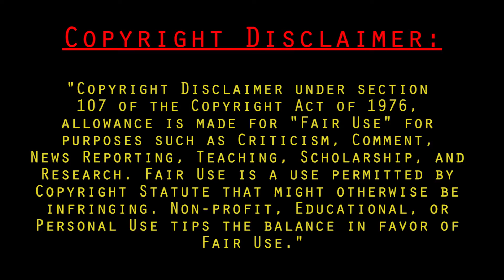Race to the Edge Season 3 Vlogs: Ep. 12 - Last Auction Heroes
Will we ever find out who that shadowy character was?

Images owned by DREAMWORKS